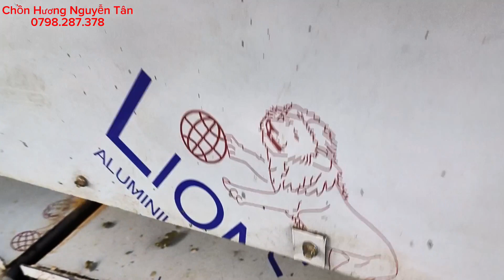Nuôi chồn hương có mùi hôi không? chuồng trên cạn và trên ao, hồ cá sau 24h không vệ sinh thế nào